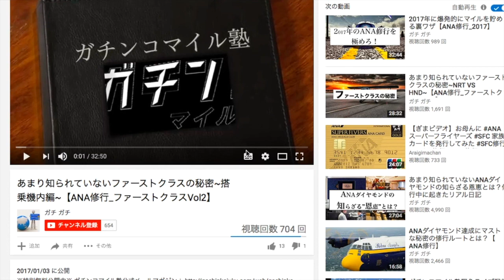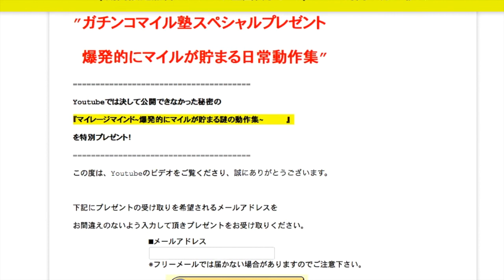【ガチンコマイル塾】実はあまり知られていないビジネスクラスで格安修行する方法(マイル修行の裏ワザ編）